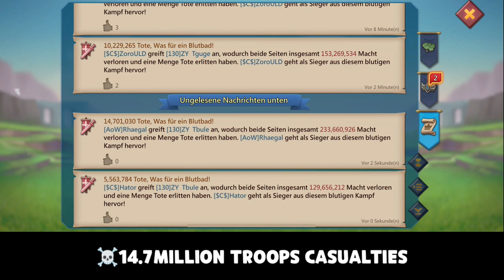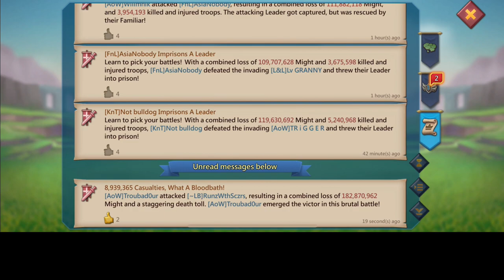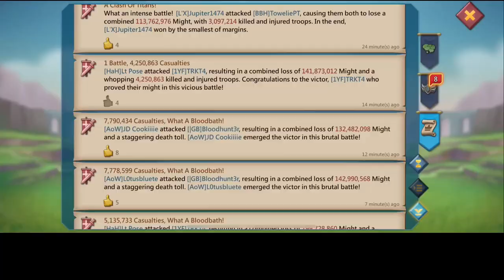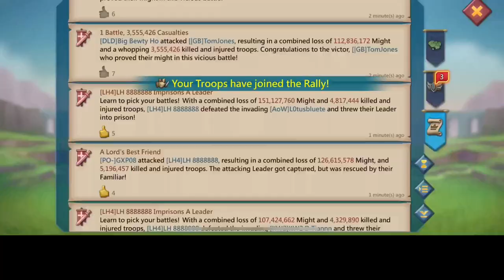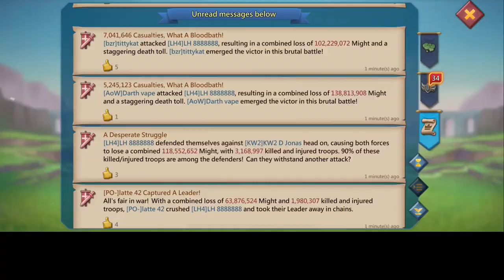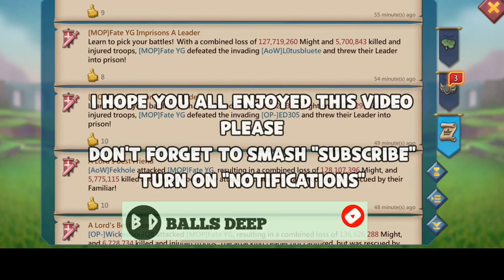☠️2BIL MIGHT LH FILLER ACCOUNT WIPED IN 2WAVES - AoW PARTY VS FULL MYTHIC PARTY TRAP - Lords Mobile